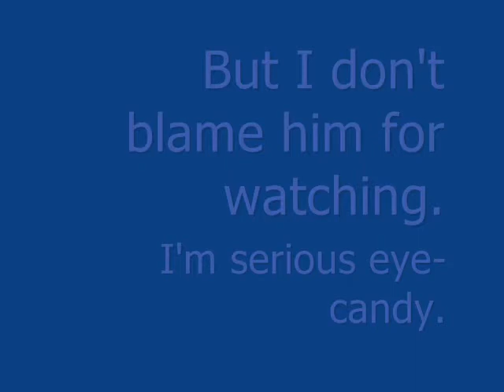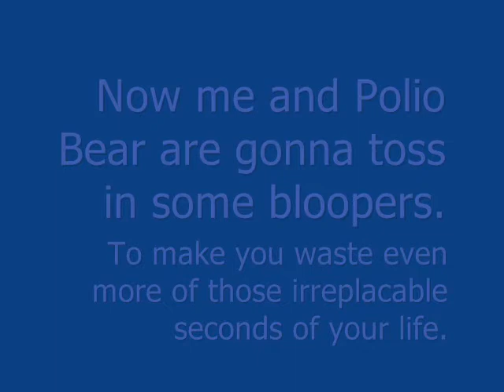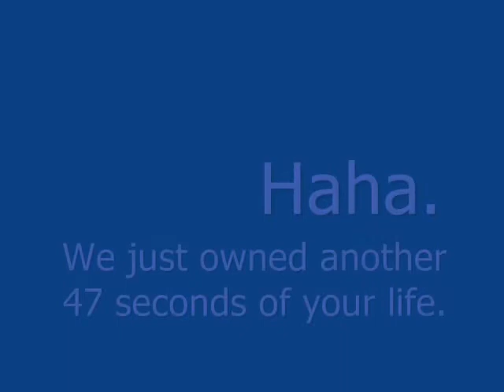Jenni And Polio Bear Go Into Hiding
I spent Tuesday afternoon out in the garden yelling at my family to shut up and don't squirt that darn water anywhere near me!
My brothers are morons about 57% of the time and I don't think I can tell you what they are the other 43%!

This was super fun to make and I had more fun editing it. I tried to play with the video effects a little more in this one and I tried cutting and editing different clips together and adding sound and all that jazzzzzzz.

Basically this was two hours of sweltering in a tent, thirty-six minutes of video footage and twenty minutes of extreme profanities as I tried to edit it.

I know I could have done this way better and if I ever get better at this whole editing thing (not to mention the whole acting thing =/) and if you guys actually like it then I might try something like this again.

Anyway, I'm rambling.
This is pretty big in the way of experimentations.

Music is:
The Fratellis - Flathead
Fergie - Glamorous